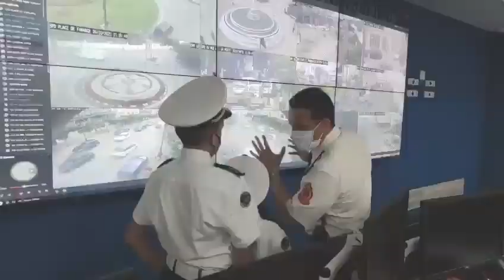بالزي الرسمي.. طفلان شقيقان في ضيافة ولاية أمن طنجة